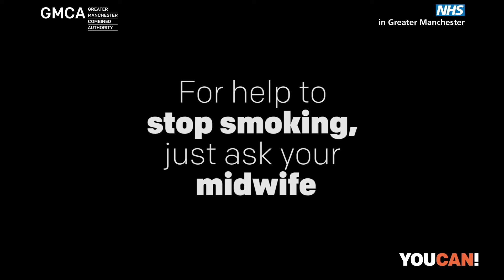Tierney-Rose quit smoking with the help of her midwife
When Tierney-Rose found out she was expecting a baby, she knew she needed to stop smoking. With the help of her Maternity Support Worker, she was able to quit smoking and is now enjoying a smokefree life with her one-year-old daughter Maddie.

For help and support to quit in Greater Manchester visit YouCanGM.org